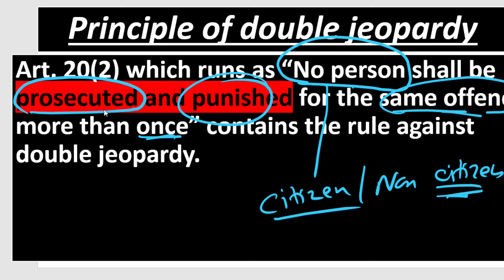Constitution Article 20 (2) | Principle of double jeopardy